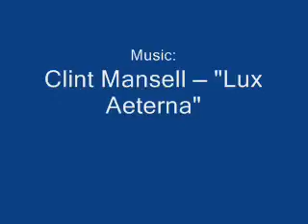Requiem For A Dream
Requiem For A Dream video